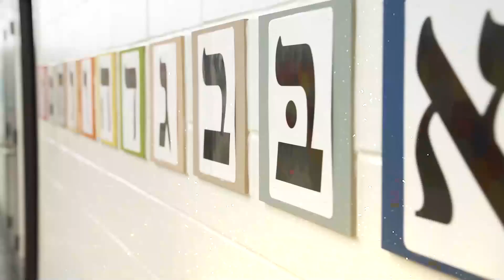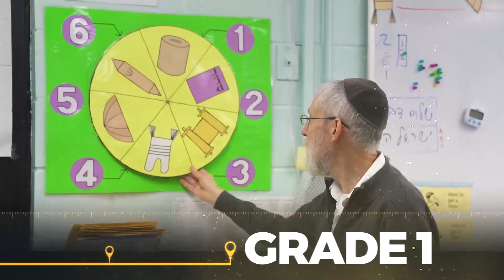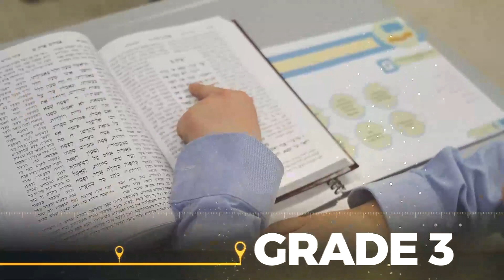United Lubavitcher Yeshiva Unveils Plans For Monumental Expansion